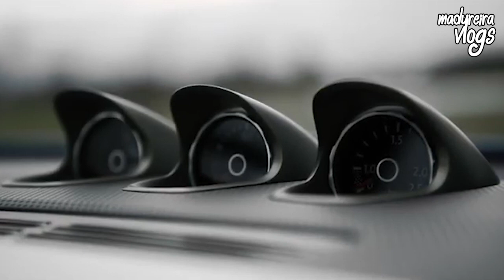VÍDEO DO NOVO GOL QUE ACABA COM FOX E UP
Vídeo fala sobre o novo Gol que tem previsão de lançamento para 2022!